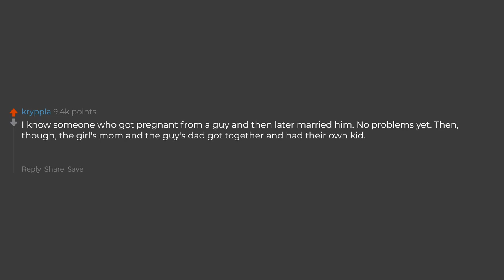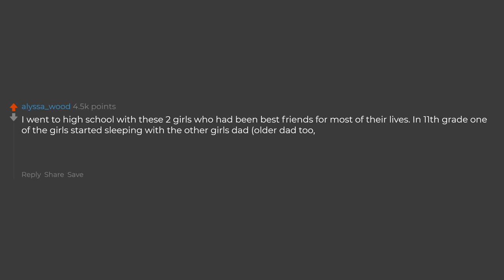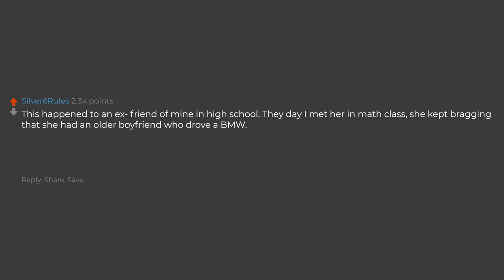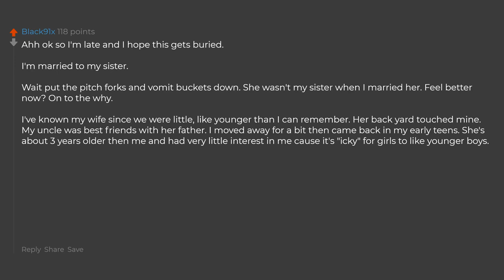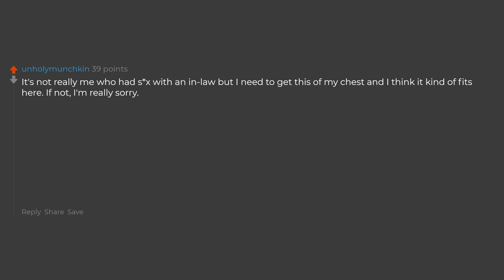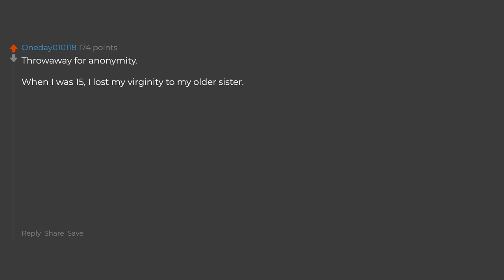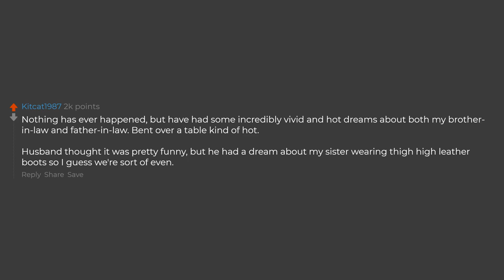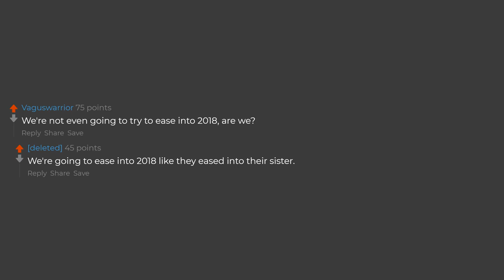People Who Slept With A Step Sibling What's Your Story?